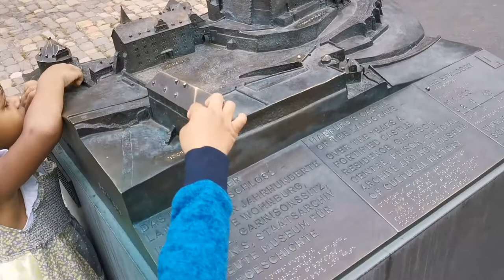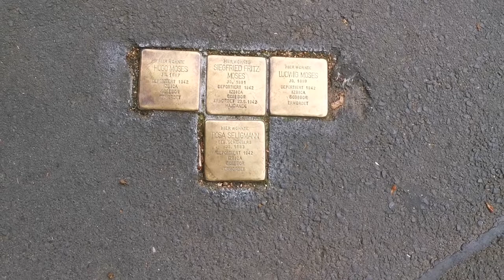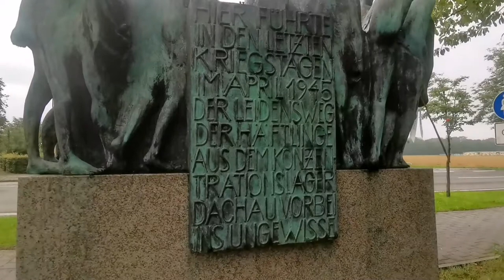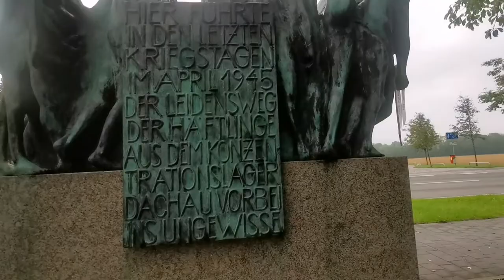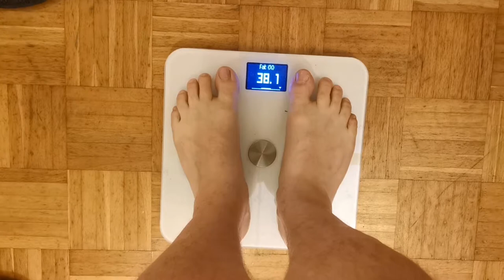A castle, a Lamborghini and a squirrel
We came by a castle on the way to my aunts birthday party